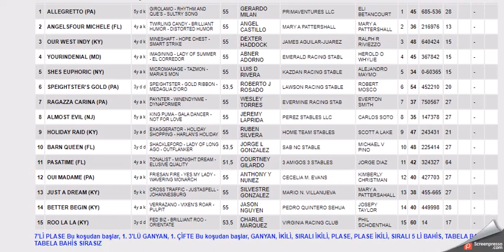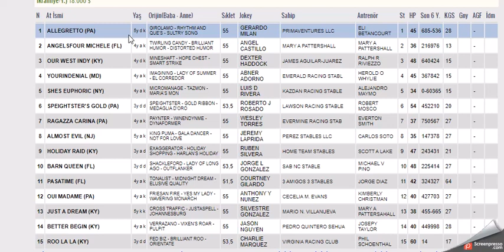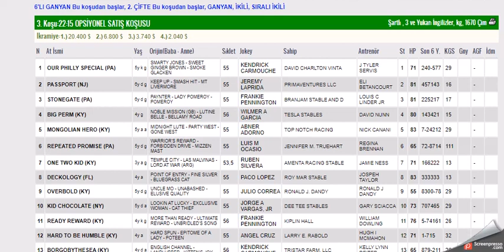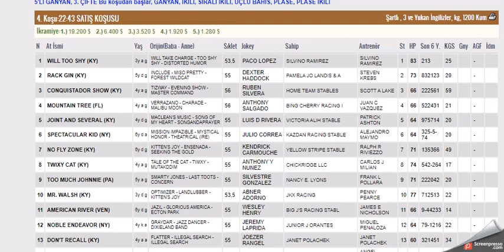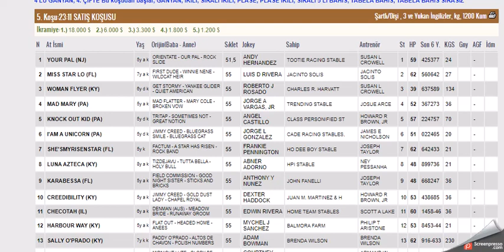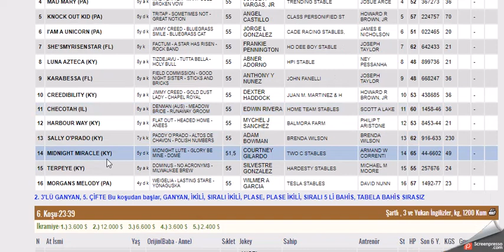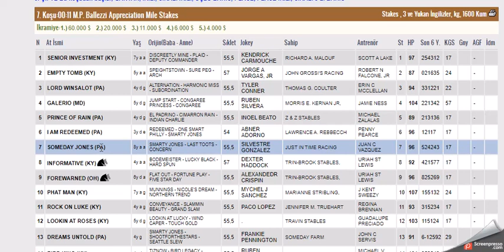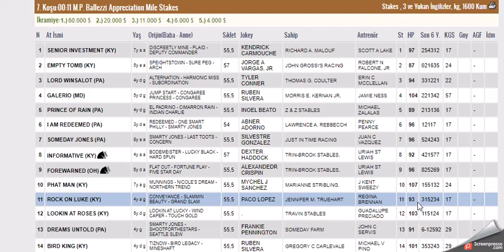12 EKIM 2021 PHILADELPHIA AMERIKA ALTILI GANYAN TAHMINLERI-TJK YABANCI AT YARIŞLARI (SALI)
#12 EKIM 2021 PHILADELPHIA AMERIKA 6'LI GANYAN TAHMİNİ
#12 EKIM 2021 PHILADELPHIA AMERIKA 6'LI GANYAN TAHMİN LERİ
#12 EKIM 2021 PHILADELPHIA AMERIKA 6'LI GANYAN TAHMİNİ Yabancı, at, yarışı, tahminleri,
#12 EKIM 2021 PHILADELPHIA AMERIKA at yarışı tahminleri,
#12 EKIM 2021 PHILADELPHIA AMERIKA altılı ganyan tahminleri,
tjk #12 EKIM 2021 PHILADELPHIA AMERIKA at yarışı yorumları,
#12 EKIM 2021 abd altılı ganyan yorumları,
tjk yabancı at yarışı tahminleri,
tjk PHILADELPHIA AMERIKA altılı yorumları,
#12 EKIM 2021 PHILADELPHIA AMERIKA Pazartesi altılı tahminleri,
amerika at yarışı tahminleri,
PHILADELPHIA AMERIKA AT YARIŞI TAHMİNLERİ,
PHILADELPHIA AMERIKA altılı tahminleri, amerika,
#12 EKIM 2021 PHILADELPHIA PAZARTESI SALI yabancı akşam at yarışı tahminleri,
#12 EKIM 2021 Pazartesi SALI PHILEDELPHIA AMERIKA altılı ganyan yorumları,
ABD KOŞULARI,
AKŞAM YARIŞLARI,
tjk PHILADELPHIA AMERIKA altılı analiz,
yabancı akşam yarışları,
yabancı yarışlar,
tjk yabancı,
yabancı yarış tahminleri at yarışı tahmin,
tjk PHILADELPHIA AMERIKA altılı ganyan yorum,
12yabancı #12 bugünyabancı bugünphiledelphia # PHILADELPHIA AMERIKA bugün PHILADELPHIA AMERIKA 12Ekim2021 altılı altılıtahmin altılıtahminleri altılı tjktv tjk atyarışıtahminleri atyarışı yabancıyarışlar yedili # PHILEDELPHIA AMERIKA tampabaydowns 12ekim 2021 PHILADELPHIA AMERICA Prédictions de courses de chevaux Прогнозы на скачки на 12TH OCTOBER 2021 ГОДА ФИЛАДЕЛЬФИЯ, АМЕРИКА 12th OCTOBER 2021 PHILADELPHIA AMERICA horse racing predictions #12 DE OCTOBRE DE 2021 PHILADELPHIA AMERICA predicciones de carreras de caballos